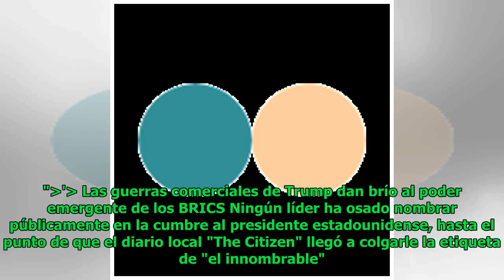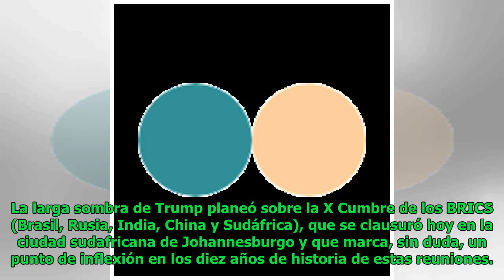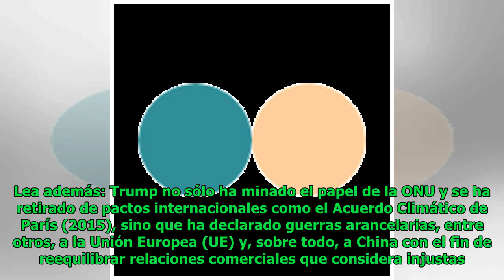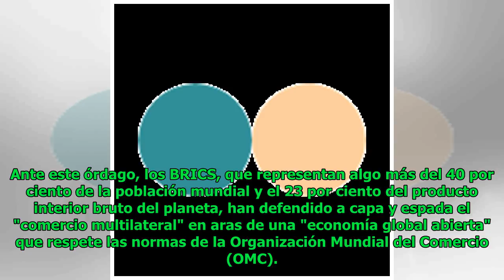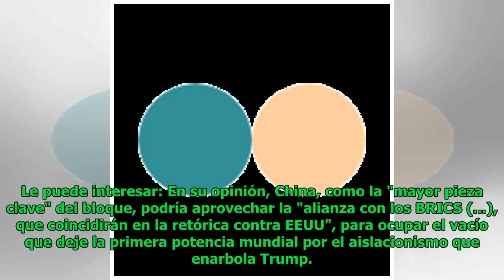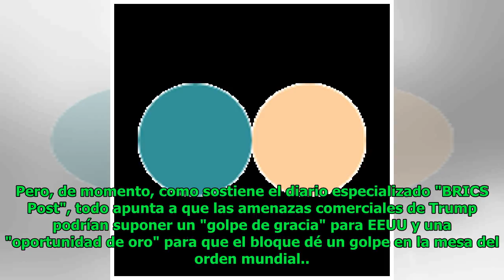Las guerras comerciales de Trump dan brío al poder emergente de los BRICS